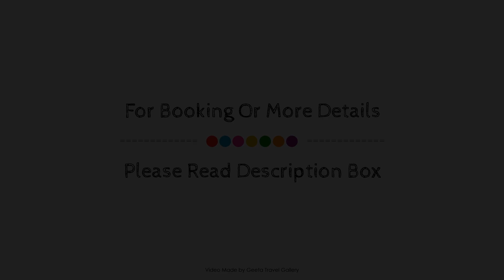Archer's Nest, Richards Bay, South Africa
Searching For
1. Archer's Nest - Richards Bay
2. Archer's Nest - Richards Bay Virtual Tour
3. Archer's Nest - Richards Bay Rooms
4. Archer's Nest - Richards Bay Amenities
5. Archer's Nest - Richards Bay Videos
6. Archer's Nest - Richards Bay Offers
7. Archer's Nest - Richards Bay Deals
Audio Credit:
Track Title: Subway Dreams
Artist: Dan Henig